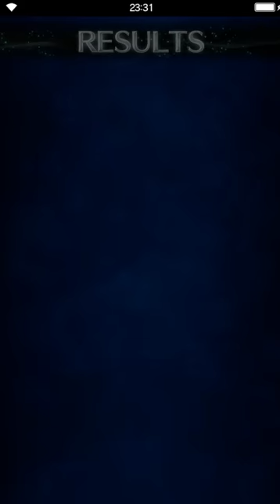Final Fantasy: Brave Exvius - S02 08 Rubiena 01 Driftwood Beach ; Aldore goes for Weapon